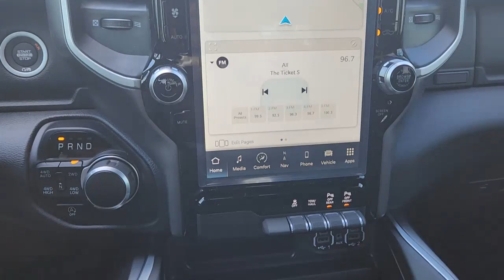2023 Ram 1500 Fort Worth, Arlington, Dallas, Weatherford, Benbrook 582609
Diamond Black Crystal Pearlcoat New 2023 Ram 1500 available in 9101 Camp Bowie W. Blvd., Fort Worth, Texas at Moritz CDJR. Servicing the Fort Worth, Arlington, Dallas, Weatherford, Benbrook, area.

Moritz CDJR
9101 Camp Bowie W Blvd Ste.#2

Diamond Black Crystal Pearlcoat 2023 Ram 1500 Big Horn/Lone Star 4WD 8-Speed Automatic HEMI 5.7L V8 Multi Displacement VVT eTorque Bluetooth Backup Camera 115V Auxiliary Power Outlet 12 Touchscreen Display 2nd Row In Floor Storage Bins 3 Rear Seat Head Restraints 4 Way Front Headrests 400W Inverter 4G LTE Wi-Fi Hot Spot 9 Amplified Speakers w/Subwoofer Accent Color Door Handles Accent Color Premium Power Mirrors Air Conditioning Air Conditioning ATC w/Dual Zone Control All R1 High Radios All Radio Equipped Vehicles Anti-Spin Differential Rear Axle Apple CarPlay Auto-Dimming Exterior Driver Mirror Auto-Dimming Rear-View Mirror Big Horn Level B Equipment Group Black Exterior Mirrors Black Exterior Truck Badging Black Headlamp Bezels Black Interior Accents Black Painted Exterior Mirrors Caps Black Premium Power Mirrors Body Color Front Bumper Body Color Rear Bumper w/Step Pads Bucket Seats Center Console Parts Module Class IV Receiver Hitch Cluster 7.0 TFT Color Display Connected Travel & Traffic Services Connectivity - US/Canada Convex Wide-Angle Exterior Mirror Insert Deluxe Cloth Bucket Seats Disassociated Touchscreen Display Dual Exhaust w/Black Tips Emergency Vehicle Alert System (EVAS) Exterior Mirrors Courtesy Lamps Exterior Mirrors w/Heating Element Exterior Mirrors w/Supplemental Signals For Details Visit DriveUconnect.com For More Info Call Front Fog Lamps Front License Plate Bracket Front Seat Back Map Pockets Full Length Floor Console Global Telematics Box Module (TBM) Glove Box Lamp Google Android Auto GPS Antenna Input GPS Navigation HD Radio Heated door mirrors Heated Front Seats Heated Steering Wheel Integrated Center Stack Radio Integrated Voice Command w/Bluetooth LED Footwell Lighting Lone Star Badge Manual Adjust 4-Way Front Passenger Seat Media Hub w/2 Charge Only USBs Night Edition ParkSense Front/Rear Park Assist w/Stop Power 2-Way Driver Lumbar Adjust Power 8-Way Driver Seat Power Adjustable Pedals Power-Folding Mirrors Quick Order Package 27R Lone Star (Regional) Radio: Uconnect 5 Nav w/12.0 Display RAM Grille Badge - Black Rear 60/40 Folding Seat Rear Center Armrest Rear Dome w/On/Off Switch Lamp Rear Power Sliding Window Rear Window Defroster Remote keyless entry Remote Start System Security Alarm SiriusXM Radio Service SiriusXM Satellite Radio SiriusXM w/360L Steering wheel mounted audio controls Sun Visors w/Illuminated Vanity Mirrors Universal Garage Door Opener USB Host Flip Wheels: 20 x 9.0 Premium Paint/Polished.brbrRecent Arrival! Prices do not include tax title and license fees.$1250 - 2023 RAM Southwest BC Truck Month Retail Bonus Cash SWCPG. Exp. 05/01/2023 $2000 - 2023 Ram Bonus Cash 23CPA. Exp. 05/01/2023
Quick Order Package 27R Lone Star (Regional)|3.21 Rear Axle Ratio|Anti-Spin Differential Rear Axle|Wheels: 18 x 8 Cast-Aluminum Painted|Wheels: 20 x 9.0 Premium Paint/Polished|Cloth Bench Seat|Deluxe Cloth Bucket Seats|Big Horn Level B Equipment Group|Night Edition|115V Auxiliary Power Outlet|9 Amplified Speakers w/Subwoofer|Class IV Receiver Hitch|Front License Plate Bracket|ParkSense Front/Rear Park Assist w/Stop|Remote Start System|Radio: Uconnect 3 w/5 Display|Radio: Uconnect 5 Nav w/12.0 Display|Front Fog Lamps|Rear Window Defroster|Bucket Seats|2nd Row In Floor Storage Bins|4 Way Front Headrests|Rear 60/40 Folding Seat|Heated Front Seats|3 Rear Seat Head Restraints|Rear Center Armrest|Front Seat Back Map Pockets|Full Length Floor Console|Rear Power Sliding Window|Sun Visors w/Illuminated Vanity Mirrors|Auto-Dimming Rear-View Mirror|Auto-Dimming Exterior Driver Mirror|Accent Color Premium Power Mirrors|Black Premium Power Mirrors|Air Conditioning ATC w/Dual Zone Control|Cluster 7.0 TFT Color Display|GPS Navigation|GPS Antenna Input|Power 2-Way Driver Lumbar Adjust|Power 8-Way Driver Seat|Manual Adjust 4-Way Front Passenger Seat|Glove Box Lamp|LED Footwell Lighting|Black Exterior Mirrors|Black Painted Exterior Mirrors Caps|Exterior Mirrors w/Supplemental Signals|Exterior Mirrors Courtesy Lamps|Power-Folding Mirrors|Convex Wide-Angle Exterior Mirror Insert|Rear Dome w/On/Off Switch Lamp|Security Alarm|Black Exterior Truck Badging|Body Color Front Bumper|Body Color Rear Bumper w/Step Pads|RAM Grille Badge - Black|Black Headlamp Bezels|Accent Color Door Handles|Lone St